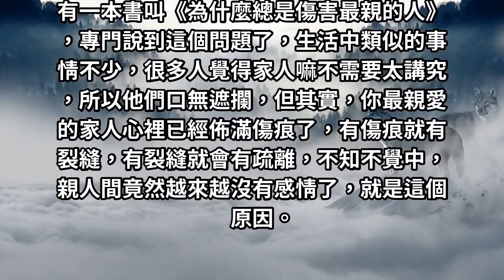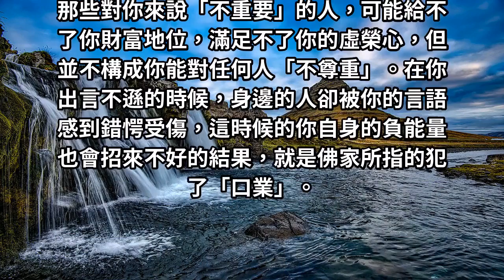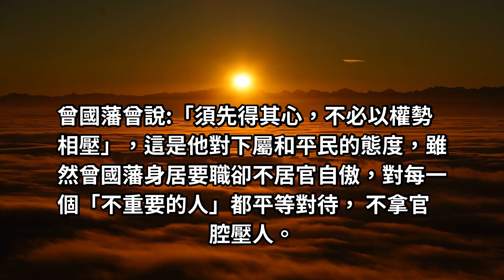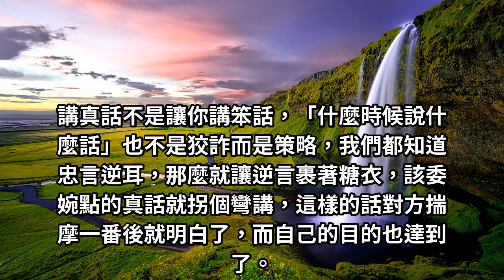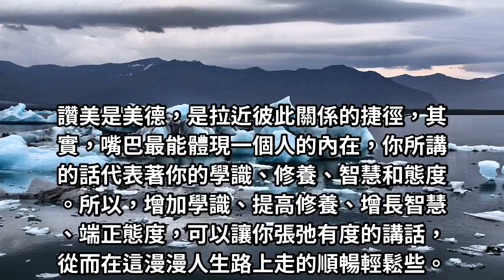人只要一開口，就知道他有沒有教養和見識！嘴巴毒是情商低，也是沒教養！